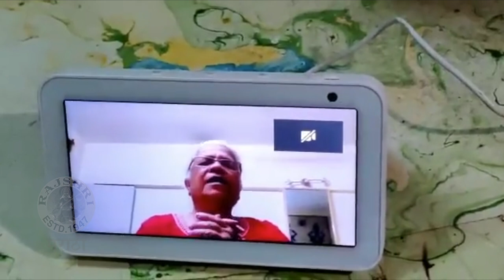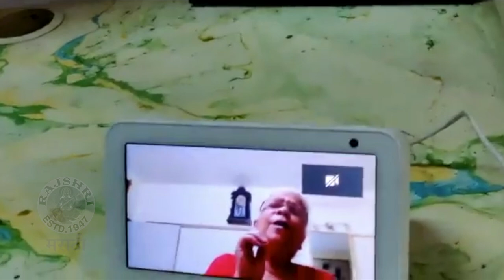Amruta Subhash SINGS With Her Mother Jyoti Subhash | अमृताच्या आवाजात ऐका 'फिरुनी नवी जन्मेन मी'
अभिनेत्री म्हणूनच नाही तर उत्तम गायिका अशी ओळख असलेल्या अभिनेत्री अमृता सुभाषने ज्येष्ठ गायिका आशा भोसले यांचं फिरुनी नवी जन्मेन मी हे गाणं सोशल मीडियावर स्वतःच्या आवाजात प्रेक्षकांसाठी सादर केलं. ऐकुया तिचं हे खास गाणं.